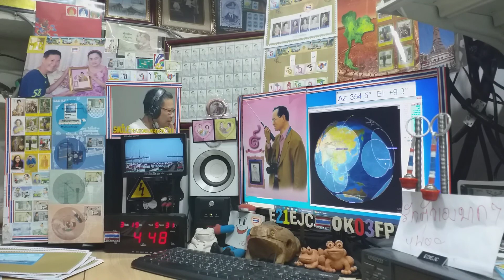UA0STM,UA9FFF,UA0SUN,BG7XWF ssb qso with E21EJC on Satellite DOSAAF-85 (RS-44) 19 MARCH 2021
at my AOS time 04:45 utc, UA0STM  SSB
at 04:46 utc, UA9FFF  SSB
at 04:47 utc, UA0SUN  SSB
at 04:48 utc, BG7XWF  SSB
Thanks All qso cu again